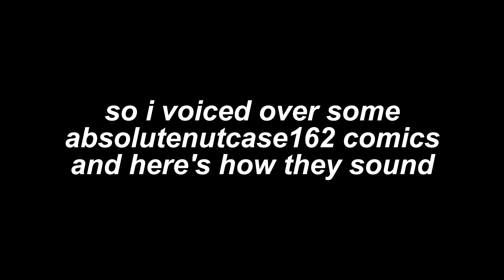absolutenutcase162's spongebob comics but i voiceover them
ah hell naw sueinklesop fumbled dat victore royal 😭😭😭😭😭

-- MY PLATFORMS AND SOCIALS --
🦋 Bluesky: @thefedoraguy.bsky.social
🔳 ROBLOX: Marshmallowcord
🟣 Twitch: thefedoralive (i stream less on twitch nowadays)